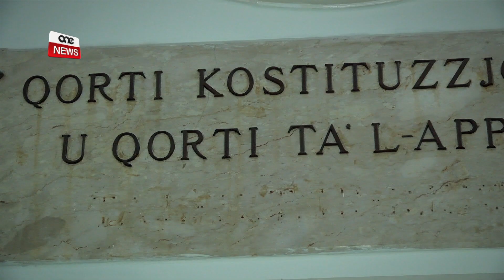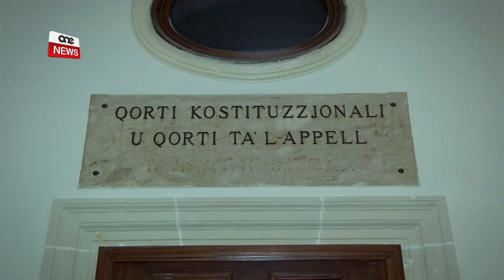L-MFA ORDNATA TĦALLAS €47,000 F’KUMPENS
ONE.COM.MT • L-MFA se jkollha tħallas kważi sebgħa u erbgħin elf ewro f’kumpens minħabba deċiżjoni ta’ żmien l-eks President Norman Darmanin Demajo magħruf bħala ‘d-DeDe’.

Il-każ huwa dwar impjegata li t-Tribunal Industrijali qal li tkeċċiet inġustament wara li kienet taħdem mal-President ta’ qabel Darmanin Demajo.

FILMAT                ARKIVJI

L-Assoċjazzjoni Maltija tal-Futbol, l-MFA, ġiet ordnata tħallas kważi sebgħa u erbgħin elf ewro f’kumpens wara li fi żmien il-President Norman Darmanin Demajo, tkeċċiet inġustament ħaddiema li kienet taħdem ukoll fi żmien il-Presidenza tal-avukat Joseph Mifsud.

Fi stadju t’appell, il-Qorti ppreseduta mill-Imħallef Lawrence Mintoff intqal li Pauline Basile Pace, li kienet l-assistenta personali tal-eks President tal-MFA Joe Mifsud, tkeċċiet wara li laħaq Darmanin Demajo magħruf bħala ‘d-DeDe’.

Quddiem it-Tribunal Industrijali nstema’ kif l-eks impjegata tal-MFA tkeċċiet b’sempliċi ittra wara li ħadet xi ġranet leave mingħajr ħlas fi żmien il-Milied.

Hija kienet sabet ittra fuq il-mejda fejn intalbet tiġbor kollox u titlaq ‘il barra.

Nies fiċ-ċrieki tal-futbol qalu li Basile Pace kienet tkeċċiet għaliex kienet tappoġġja lil Joe Mifsud.

Dan tal-aħħar kien tilef l-elezzjoni għall-President tal-MFA fl-elfejn u għaxra kontra Norman Darmanin Demajo.

Fil-fatt Mifsud kien kiseb wieħed u tletin vot filwaqt li Darmanin Demajo kiseb sebgħa u sebgħin vot mill-klabbs tal-futbol li kienu eleġġewh biex imexxi l-Assoċjazzjoni Maltija tal-futbol.

Ġie rappurtat li t-Tribunal Industrijali qal li mbagħad Basile Pace sofriet minn trattament ħażin fuq il-post tax-xogħol u saħansitra ngħatat il-ġenb u ma tħallietx tagħmel ix-xogħol li kienet tagħmel qabel.

L-istess Tribunal kien iddikjara li l-mara tkeċċiet inġustament u kontra l-liġi.

L-MFA kienet appellat minn din id-deċiżjoni iżda fi stadju tal-appell ġiet ikkonfermata d-deċiżjoni.

B’hekk l-MFA kienet intalbet tħallas sitta u erbgħin elf u tmien mitt ewro f’kumpens.

Basile Pace talbet kumpens ta’ ftit aktar minn erbgħa u sebgħin elf ewro għaliex argumentat li ma sabitx impjieg alternattiv iżda kien intqal li hija naqset milli tipprovdi raġunijiet validi oħra favur l-argument tas-somma li bdiet titlob.

Riżultat ta’ din id-deċiżjoni, bosta klabbs li speċjalment jiddependu iżjed fuq l-għajnuna li tat l-MFA ħassuhom urtati li deċiżjoni ta’ żmien Norman Darmanin Demajo, ‘id-DeDe’, waslet biex l-MFA se jkollha toħroġ eluf ta’ ewro fuq ksur ta’ liġi.